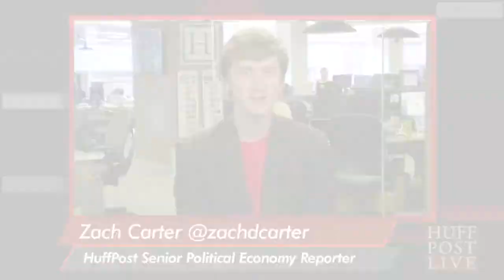Bradley Manning Sentence Announced | HPL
More Below

Zach Carter joins Mike Sacks to discuss Bradley Manning's sentence for leaking military secrets.